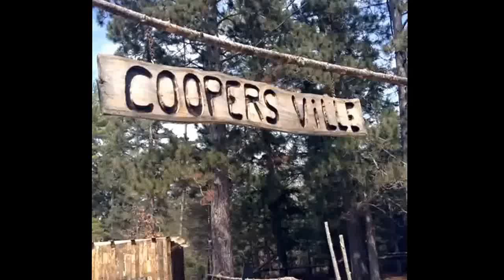Ghost town north of Luzerne mysteriously materializes near Red Oak! Stay tuned!